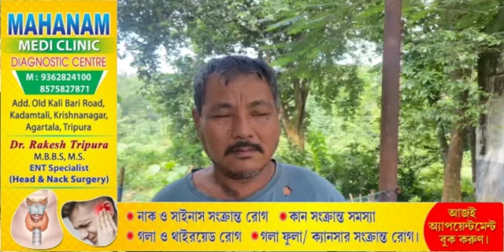EM Ruinel & Montri Brishaketuni Chaitokmung bai Artificial Bua Manwi Moktwi Kupulwng Wngjak Chittani